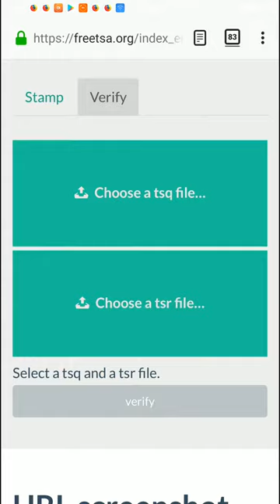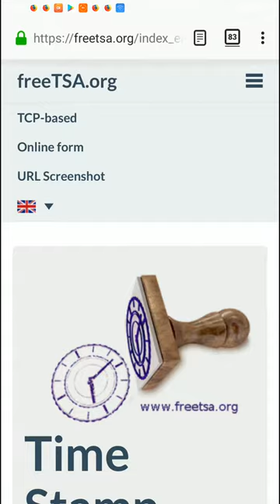How to: Add timestamps to photos and videos in Android / iOS easily (FreeTSA).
Add timestamp to photo and video in Android / iOS easily with FreeTSA.

Making timestamps from Android/iOS devices is possible and no software installation is required. To timestamp a picture you must go to the "Online Signature" section in the browser, click "Choose a file" and select "Use camera". Once the photo or video are completed, you can download the timestamp (TImeStampResponse). Just that. You also may select any other file available in the device if you choose so.

Hacer sellos de tiempo a fotos o vídeos desde Android / iOS.

Desde dispositivos móviles es posible también realizar sellados de tiempo sin necesidad de instalar nada. Para tener un sellado de tiempo de una fotografía nada más tomarla simplemente hay que dirigirse previamente con el navegador a la sección "Sellado de tiempo online", hacer click sobre el botón "Elige un fichero. " y seleccionar "usar cámara". Una vez se tenga la fotografía o vídeo se puede descargar el sello (TimeStampResponse). Lógicamente también se podría seleccionar cualquier otro archivo que tengamos accesible en el sistema de ficheros del dispositivo para sellarlo.